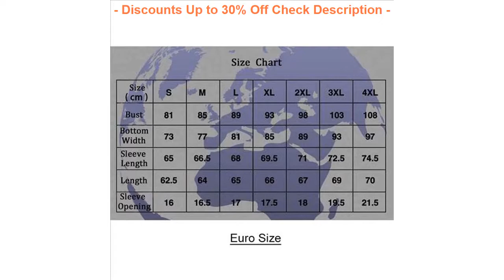BEST QUALITY Life on Track Men's SKIN COMPRESSION Tights T-shirts Spor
My BEST QUALITY Life on Track Men's SKIN COMPRESSION Tights T-shirts Sport GYM Running MMA Base Layer Training Clothes Cycling Jerseys

Life on Track Men's SKIN COMPRESSION Tights T-shirts Sport GYM Running MMA Base Layer Training Clothes Cycling Jerseys

2017 Fualrny Pro Team Bicycle Bike MTB Cycling Long sleeve Jersey Clothes/Clothing Pants maillot/Ropa Ciclismo SportsWear =
Electric scooter10inch electric bike Lithium battery adult folding generation driving twowheeled scooter mini ebike long rang =
Weimostar 2018 pro Team Cycling Clothing Men Short Cycling Jersey Top Breathable mtb Bike Jersey Bicycle Clothes Ropa Ciclismo =
Miloto Cycling Jersey 2017 Gel Breathable Pad Cycling Pants Clothing conjunto ciclismo Cycle Team Equipment Cycling Jersey Set =

Check here Now for new Best Deals :